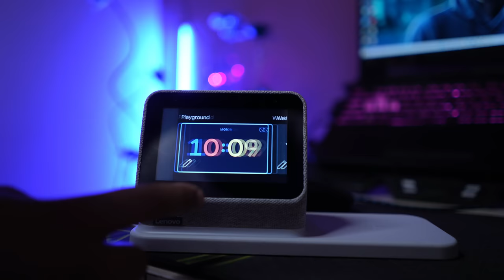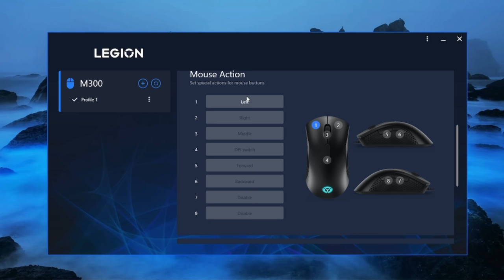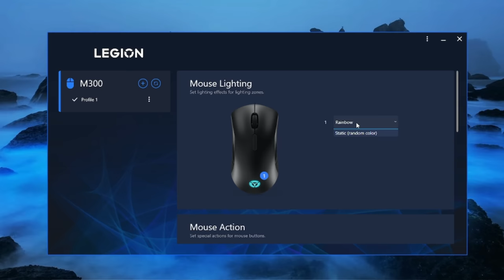Lenovo Gifted Me Legion Gaming Setup Worth Rs. 1.5 Lakh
2. Make a purchase on any website listed on CashKaro. It can be any small transaction on Amazon, just a food order from Swiggy, recharge, or even clothes from Myntra or Ajio.
3. Do not cancel your order 5 lucky users will get an amazon gift voucher worth ₹500. Toh fatafat app download kijiye.

My Gears:-

00:00 Intro (Short Recap)
01:27 Mousepad
01:50 Smart Clock
05:41 Mouse
07:27 Headphones
10:34 Outro